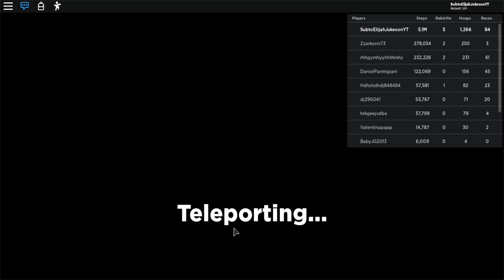Roblox Legends of Speed ep. 8